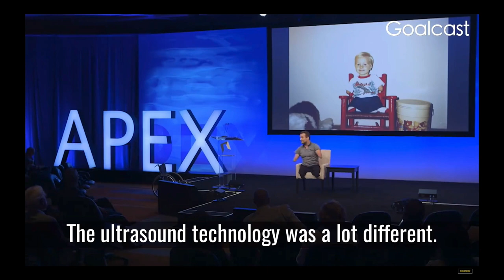Meet Kyle Maynard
Kyle will be with us on August 20 at 7 p.m. for a VIRTUAL Inspiration.  Find out more at SWChristianCare.org.